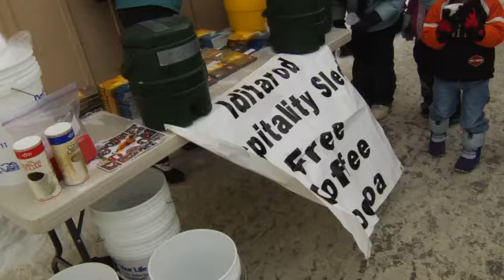(Kids) Week of Prayer Running the Race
Kids Version. Iditarod in Nome, Alaska... Brenda Crim hosts teams of Christian volunteers to make a difference at the finish line of the Iditarod Sled Dog Race.